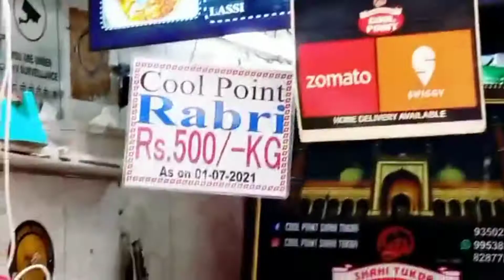जामा मस्जिद का मशहूर शाही टुकड़ा, ,|JAMA MASJID| STREET FOOD SPECIAL, 2021 AJZONE, FAMOUS SHAHI TUKDA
TITLE- जामा मस्जिद का मशहूर शाही टुकड़ा, ,|JAMA MASJID| STREET FOOD SPECIAL, 2021 AJZONE, FAMOUS SHAHI TUKDA

ADDRESS -SHOP NUMBER 972,MAIN MAR
KET JAMA MASJID, DELHI-6

 EK BAAR ZAROOR TRY KARO SHAHI TUKDA

FOOD VLOGS

 Apka Apna Channel - AJ  Zone.
CREATOR- AJAY SHARMA, J .K